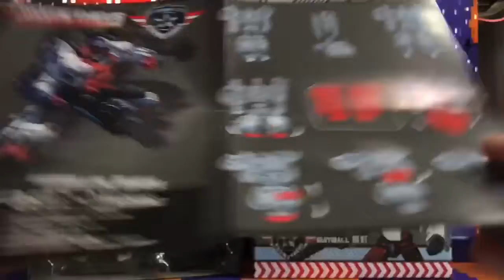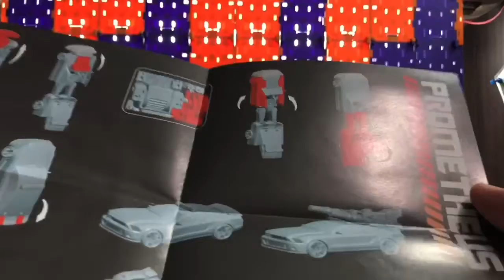TFC Prometheus Gumball & Warning Line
Entertain. Play. Game.